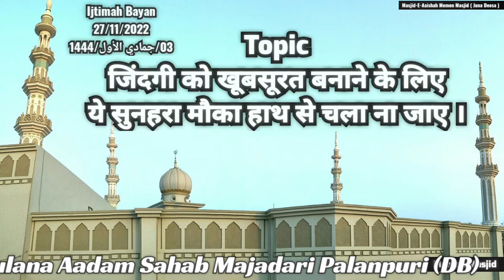Ijtimah Bayan 27/11/2022 Masjid-E-Aaishah Memon Masjid ( Juna Deesa ) Molana Aadam Sahab Majadari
Ijtimah Bayan
27/11/2022
( 03/جمادي الأول/1444 )
Masjid-E-Aaishah Memon Masjid [ Juna Deesa ]

Topic
सच्ची खूशखबरी ।

कुछ लोगों के चेहरे चांद की तरह क्यूं चमकते होंगें ?

जिंदगी को खूबसूरत बनाने के लिए
ये सुनहरा मौका हाथ से चला ना जाए ।

By
Hazrat Maulana Aadam Sahab Majadari Palanpuri (DB)